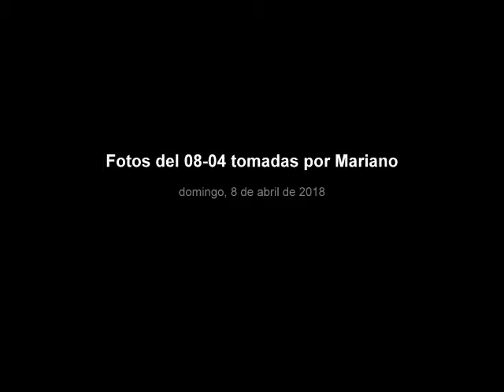Fotos del 08 04 tomadas por Mariano